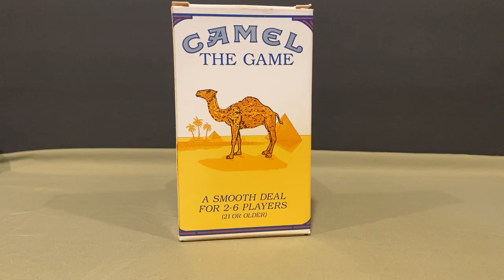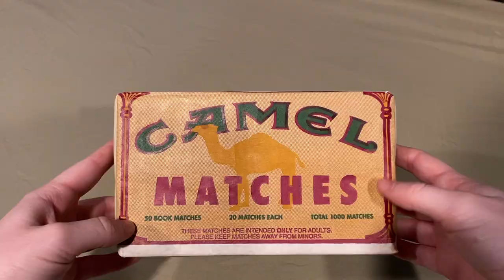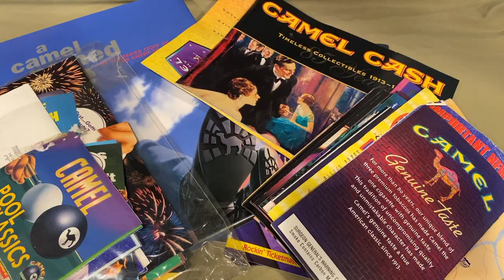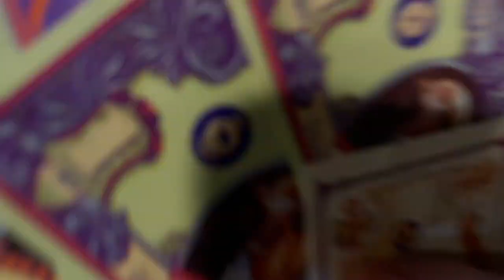The Joe Camel Collection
An overview of the Joe Camel marketing campaign featuring my grandmother's collection of Joe Camel merchandise.